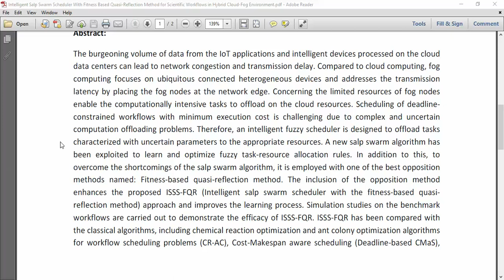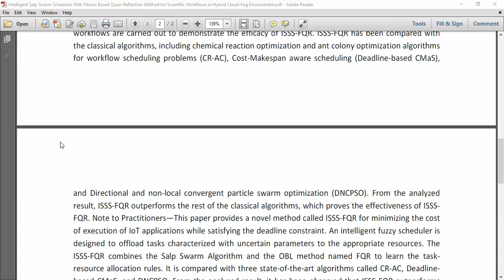Intelligent Salp Swarm Scheduler With Fitness Based Quasi Reflection Method for Scientific Workflows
IEEE PROJECTS 2024 TITLE LIST

* Complete Source Code
* Complete Documentation
* Complete Presentation Slides
* Flow Diagram
* Database File or Dataset
* Screenshots
* Execution Procedure
* Video Tutorials
* Supporting Softwares

Support Specialization
* 24/7 Support
* Ticketing System
* Voice Conference
* Video On Demand
* Remote Connectivity
* Document Customization